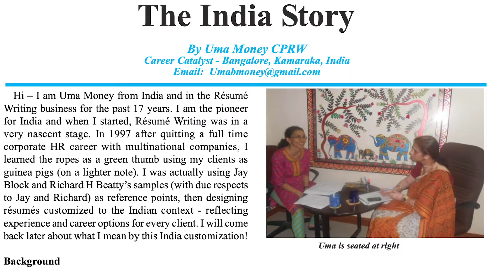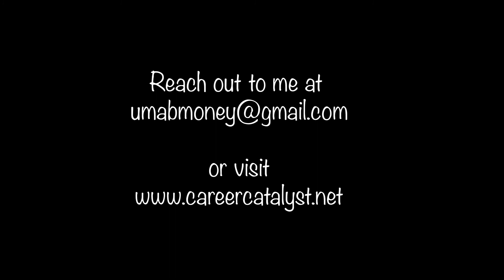Uma Money talking about 'Creating Value from the lockdown situation'.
Uma Money shares this wonderful video with Mums and Stories, a platform for moms. The senior professional talks on why women, moms need to start introspecting, use this time at the time of lockdown, diminish anxiety, fears and reflect on one's strengths and competencies. She also suggests to capture this in the form of a journal. Perhaps its the opportunity to utilise the ample amount of time and pursue the inclination towards one's passion.

Uma Money has pioneered the Résumé Writing business in India since 1997. As Founder CEO for Career Catalyst, she has designed resumes for over 10,000 professionals and corporate bodies in the past two decades in Career Counseling, Résumé Writing, LinkedIn Profiles & Interview Preparation Assistance.

Uma works with clients in India, US, Middle East, Europe and Asia Pacific, while collaborating with Certified Résumé Writers overseas.

Mums and Stories is a platform that connects mums and kids with various initiatives that help in uplifting their lives through stories, fun contests, credible information from experts on health, finance, personal journeys to name a few.